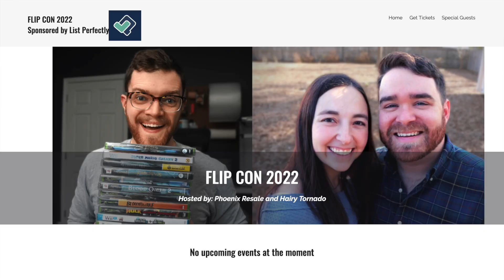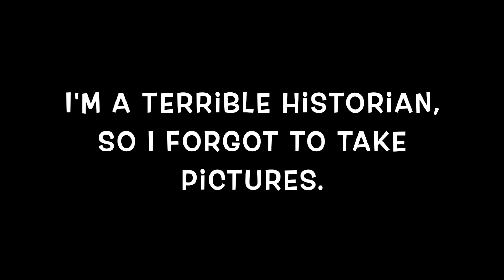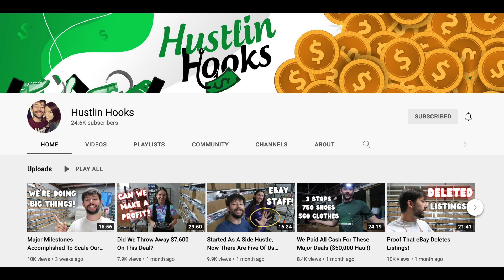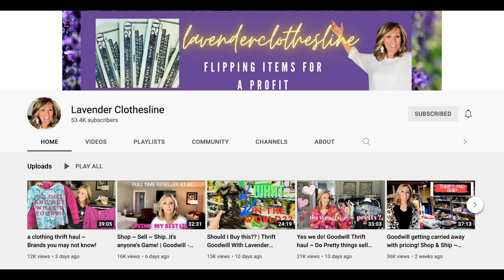Our Trip To FlipCon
Hi, I'm Wendy! My husband and I buy things at garage sales, thrift stores, and flea markets to sell online and flip for a profit. In this video we document our trip to FlipCon and shout-out all the new friends we met along the way. Thank you to @HairyTornado and @PhoenixResale for hosting a great event.

Adorn Your World. Preserve The Planet.

Our supply list:
Polka Dot Poly Mailers
Lady Bug Poly Mailers
Heart Poly Mailers
Clear Poly Bags 10x13
Clear Poly Bags 18x24
Fabric Shaver
Wood Markers
Shoe Polish
Magic Erasers
Magic Eraser Sheets
Lysol Scrubbing Wipes
Lighting Mounts
Lighting Kit
Light Diffuser Soft Boxes
Large Hanging Bags
Small Hanging Bags
Sticker Peelers
Thank You Stickers
Shelf Liners
Wire Shelf
Go Pro 8
Go Pro Harness
Dymo Printer